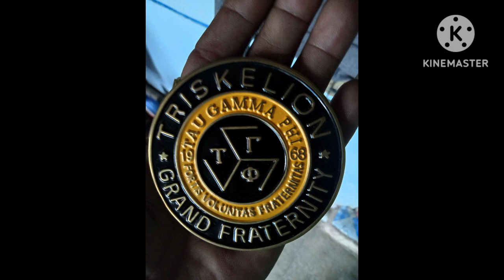1st meeting 2023 smc chapter dasmarinas city council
election day smc chapter